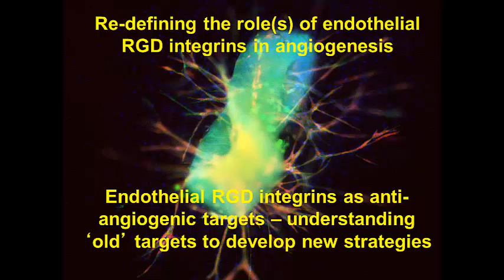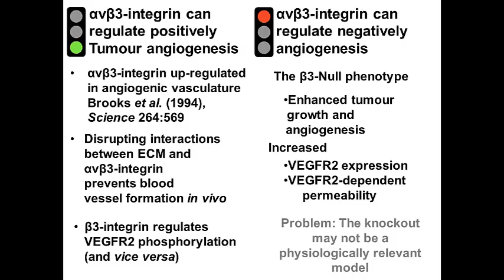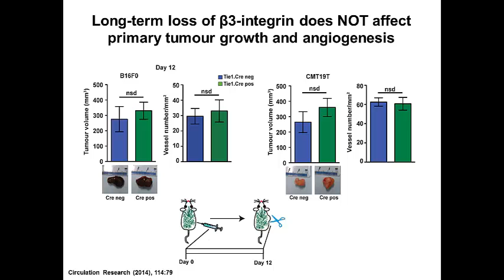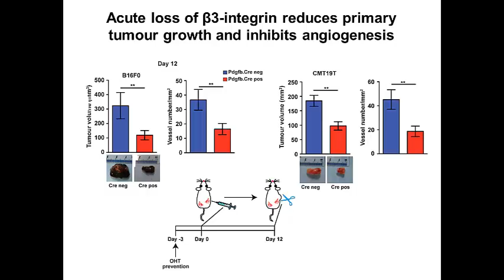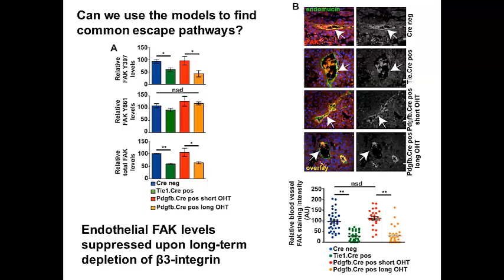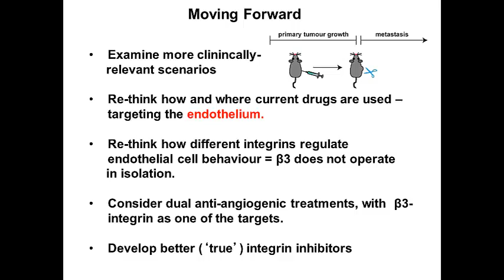Re-defining the role(s) of endothelial RGD integrins in angiogenesis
Webcast of the presentation entitled 'Re-defining the role(s) of endothelial RGD integrins in angiogenesis' given by Stephen Robinson (University of East Anglia, United Kingdom). Presented at the Biochemical Society focus meeting 'Angiogenesis and Vascular Remodelling: New Perspectives' held in July 2014.